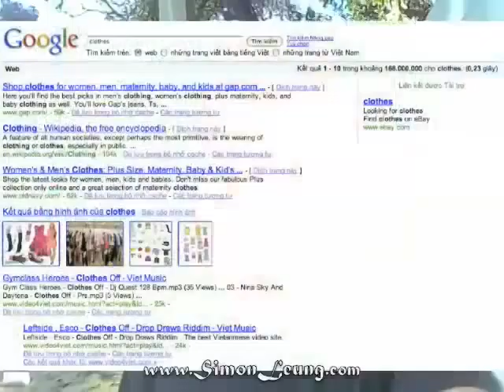Simon Leung Says: "Compete In Over-Saturated Markets Around The World!"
is Simon Leung's Internet Marketing Power Blog that covers content regarding various marketing tips and tricks.

In this particular video, Simon Leung discovers new business opportunities in Vietnam within an online and offline market where competitive over-saturation currently does not exist.